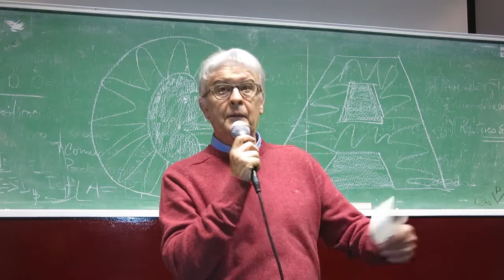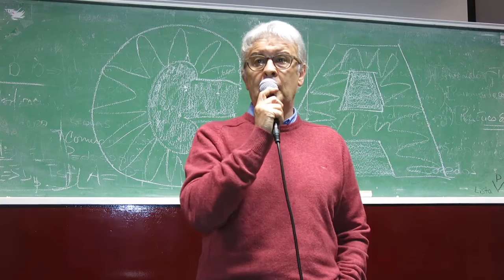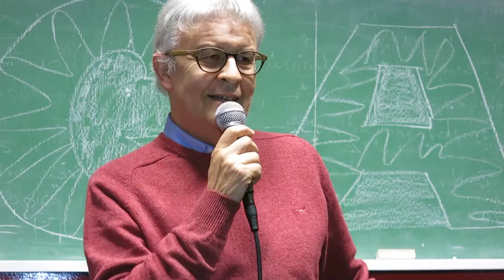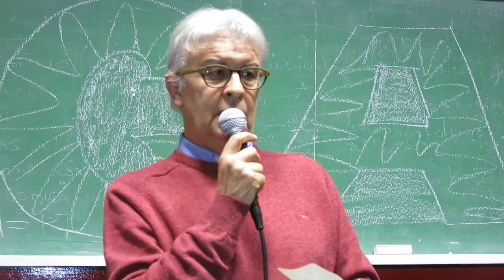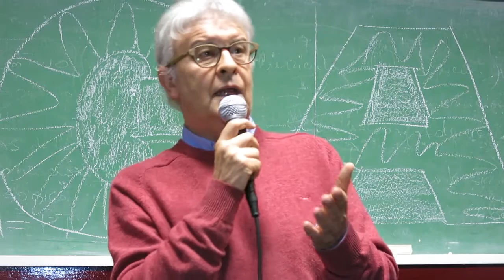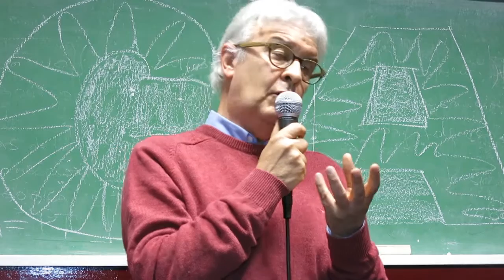05CA Jaime Sorin Universidad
Asamblea de Carta Abierta, sábado 15 de mayo de 2016, Aula 100 de la Facultad de Ciencias Sociales de la UBA. Buenos Aires.